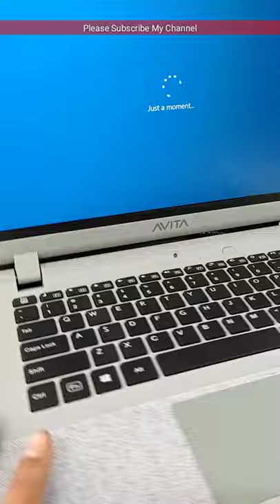Sony avita essential laptop Review#short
1.AVITA Cosmos 2 in 1 Celeron Dual Core - (4 GB/64 GB EMMC Storage/Windows 10 Home) NS12T5IN025P 2 in 1 Laptop (11.6 inch, Charcoal Grey, 1.327 kg)
M.R.P.: ₹23,490.00
Price: ₹18,590.00 Fulfilled
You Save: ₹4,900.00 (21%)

2.AVITA Essential Refresh NE14A2INC44A-CR Intel Celeron-N4020 14 inches Laptop, 4GB/256GB SSD/Windows 10 Home/FHD/Integrated Graphics, Concrete Grey, 1.37kg
M.R.P.: ₹29,990.00
Price: ₹25,499.00 Fulfilled
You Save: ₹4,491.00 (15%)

3.AVITA LIBER V14 NS14A8INF561-MB 14" (35.56cms) Laptop (Core i5-10210U/8GB/512GB SSD/FHD Display/Windows 10 Home/Intel UHD Graphics 620), Matt Black

4.AVITA LIBER V14 NS14A8INF562-MB 14" (35.56cms) Laptop (Core i5-10210U/8GB/512GB SSD/FHD/Windows 10 Home/Intel UHD Graphics 620/MS Office 365/1.25KG), Matt Black